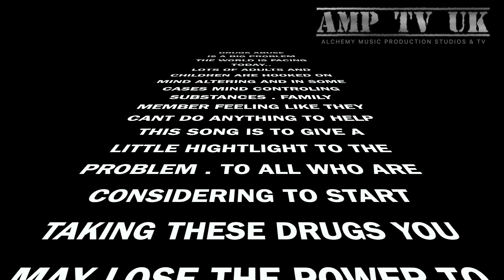CRACKA -RAS DEBO FT KENO- DRUG AWARENESS SONG ABOUT FAMILY MEMBERS ON FLACKER AND CRACK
amp tvuk
alchemy music production studio
ras debo and keno
with a drug awareness tune to help open the eyes of the public to the problem
family face
the video is a a mix of footage to help tell the story